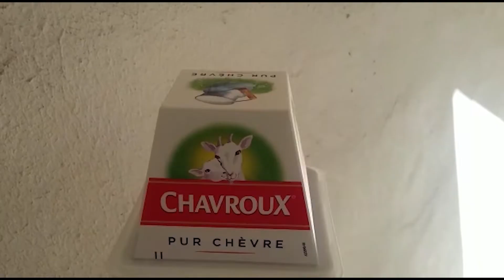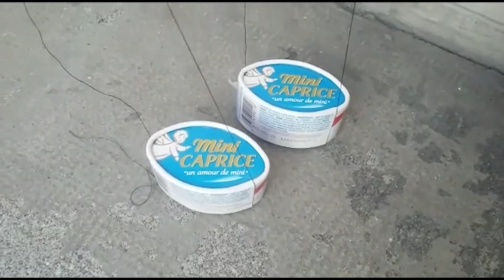BOUQUET FINAL #18 : CANTAL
Cantal
Un film de Joao Lanquetao